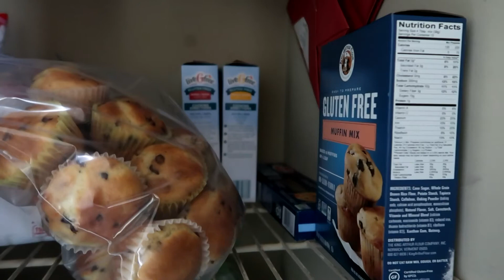Kitchen Vlog?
We wanted to share one of our mornings with you.